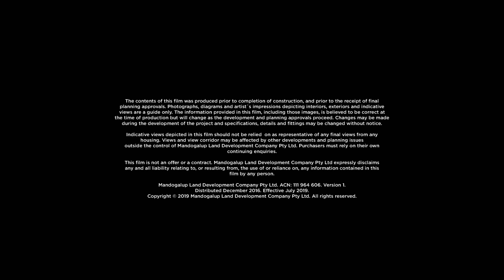Apsley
Copyright: FloodSlicer Pty Ltd 2019

Client: Qube